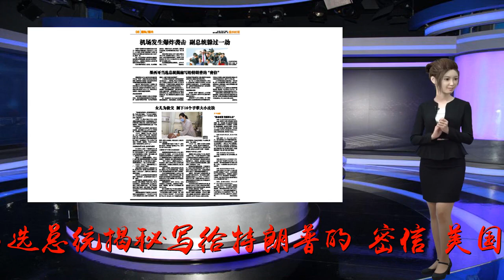墨西哥,当选总统,揭秘,写给,密信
谢谢！国际新闻来源：新华网2018年07月24日10:18原标题：墨西哥当选总统揭秘写给特朗普的“密信”美国高官本月早些时候访问墨西哥并充当“信使”，把墨西哥当选总统安德烈斯·曼努埃尔·洛佩斯·奥夫拉多尔的信件捎给美国总统唐纳德·特朗普。墨西哥“候任外交部长”马塞洛·埃布拉德在22日举行的新闻发布会上公开信件内容：洛佩斯告诉特朗普，希望《北美自由贸易协定》(NAFTA)谈判尽快尘埃落定，两国关系翻开新篇章。[关注协定谈判]埃布拉德与洛佩斯出席22日新闻发布会。埃布拉德宣读洛佩斯信件副本说，新一届墨西哥政府希望“在相互尊重的基础上，翻开两国关系新篇章”。《北美自由贸易协定》谈判是洛佩斯关注重点之一。他希望，相关方面能够推进《北美自由贸易协定》谈判，早日达成新版协定。“不确定性持续，会阻碍中期与长期投资，无疑对经济增长构成挑战。”特朗普认定《北美自由贸易协定》一些条款“有损美国利益”，施压墨西哥和加拿大重新谈判。自特朗普去年4月宣布重新谈判以来，三国历经多轮谈判，始终没能达成一致。特朗普多次威胁单方面退出协定。新一轮谈判定于本月26日在美国首都华盛顿举行。埃布拉德说，世界贸易组织前经济学家赫苏斯·塞亚德将作为洛佩斯的代表，随墨西哥代表团前往。除了对《北美自由贸易协定》的关注，洛佩斯指出墨美可以在移民、安全和发展等方面强化合作，尤其是移民问题。新一届政府有意推动耗资更少、更为高效的方案，应对美方关切。[缺席国际首秀]洛佩斯“密信”揭秘当天，太平洋联盟第十三届领导人会议22日在墨西哥哈利斯科州举行。洛佩斯定于12月1日就任，这一峰会一度被认为是洛佩斯就任前的国际首秀，但他20日突然以墨西哥选举机构尚未正式宣布他当选为由，宣布不方便出席。太平洋联盟旨在加强地区一体化进程，四个成员国智利、哥伦比亚、墨西哥、秘鲁领导人和阿根廷、乌拉圭等观察员国领导人出席22日会议。洛佩斯本月1日以超过53%得票率赢得选举，超过第二名大约30个百分点。选举机构公布当选人的最后期限为9月6日。法新社解读，洛佩斯拒绝出席太平洋联盟峰会，是表达对墨西哥全国选举协会的不满。后者认定洛佩斯所在政党违规使用竞选资金，开出1000万美元罚单。